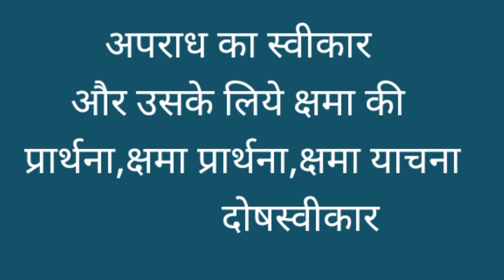Apology meaning in Hindi | Apology ka Hindi mein kya matlab hota hai